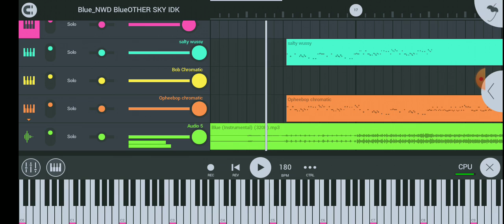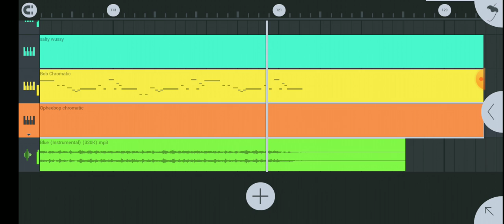HAPPY BDAY OPHEE HAVE A GIFT COVER